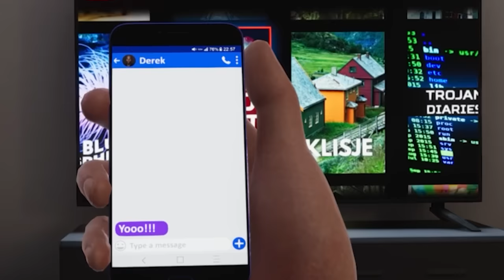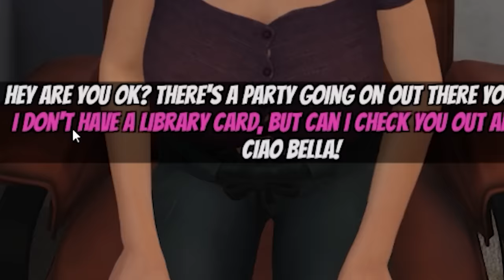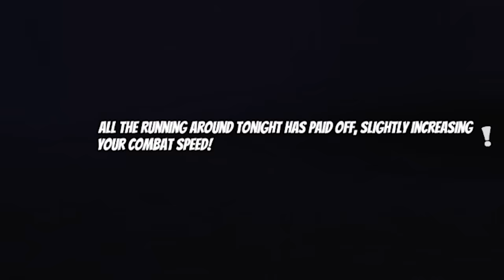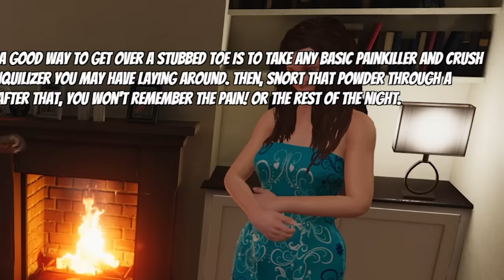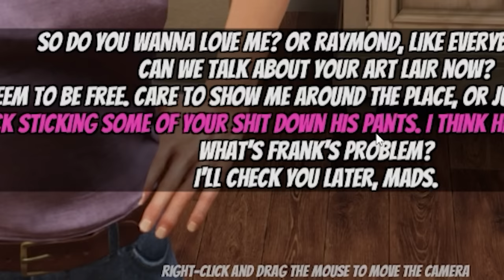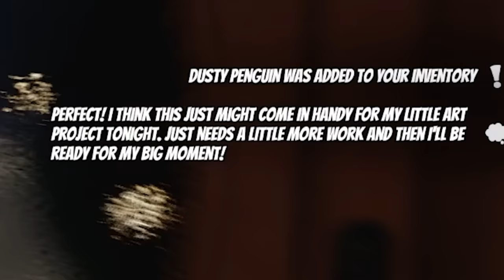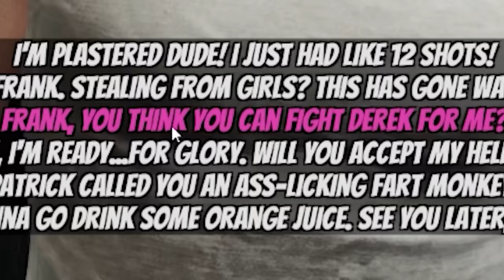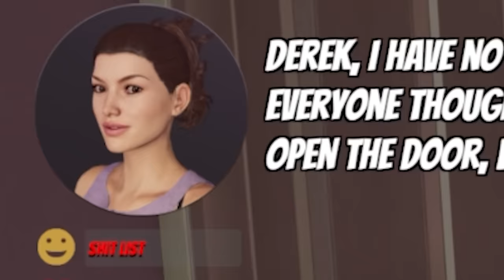The weird dating game where your choices matter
This hysterical, story-rich 3D adventure game is all about player choice and partying the way you want. House Party's unique AI and scripting system allows the game to shape and mold its content around your choices. You'll see something new or different each time you play. To date, there are hundreds of different stories, side-quests, and narratives, and thousands of branching stories and dynamic elements.

Editors:
Kippesoep001
Braddrs

The Weirdest Dating Game On Steam